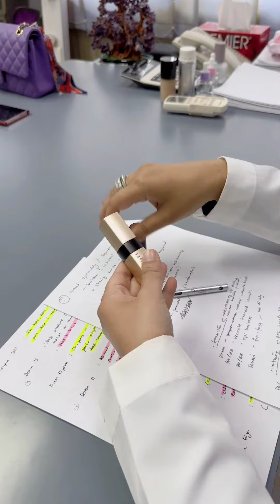POV Datin Jay Nak Jadi Founder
KL dah buat business oem kosmetik Halal ni hampir 10 tahun dengan kilang @gimcosmetic_

Berbagai-bagai jenis pelanggan yang KL jumpa.

Antara salah satunya yang macam ni.

Mintak KL buat formula level international bagai, high gred la, high quality la, yada yada yada….

Lepas tu harga nak harga yang sangaattt murah dan tak masuk akal.

Itu belum lagi ada pelanggan yang mintak Kl beli dan KL bayarkan dulu dia punya casing 10k pcs.

KL macam, ini business KL ke business dia.

Ya Allah, macam-macam kan manusia ni.

Untuk kilang KL buat formula level international ni tak ada masalah, tapi tolonglah mindset pun macam international jugak.

Kualiti produk yang bagus bukan bole samakan dengan harga yang sangat murah tau‼️